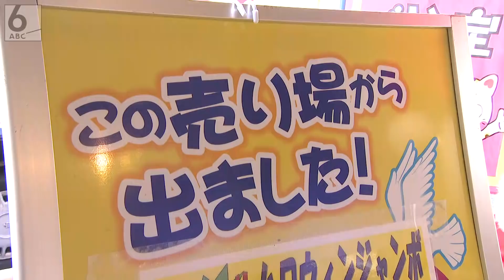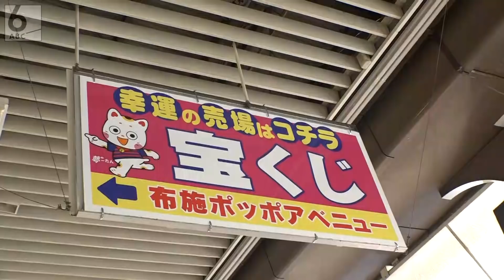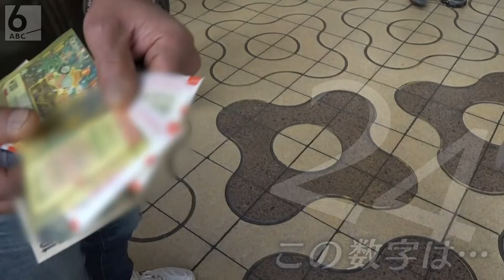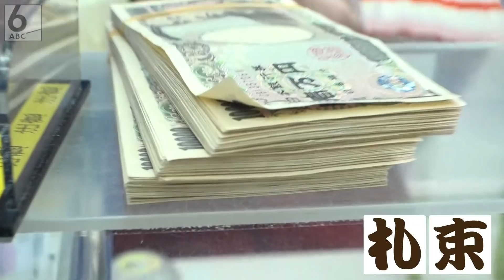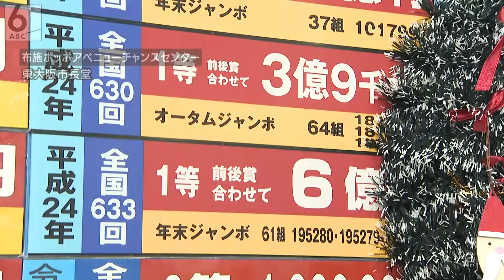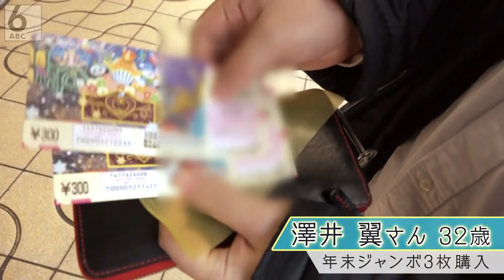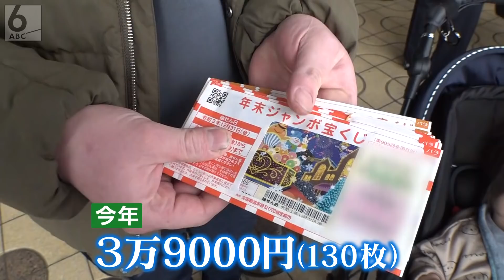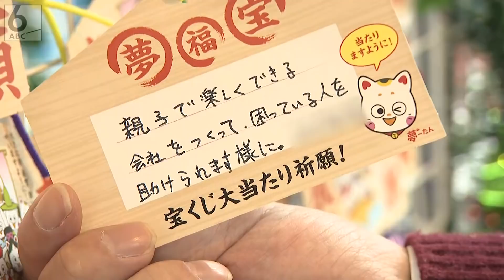【秋に５億円当選も】“伝説”の宝くじ売り場の人間模様 年末ジャンボに託すコロナ禍の夢は？【真夜中の定点観測・番外編】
大阪に、1億円以上の大当たりが数多く出る“伝説の宝くじ売り場”があります。年末ジャンボ宝くじの発売初日、どんな夢を買いにやってくるのか？　それぞれが織りなす人間模様です。